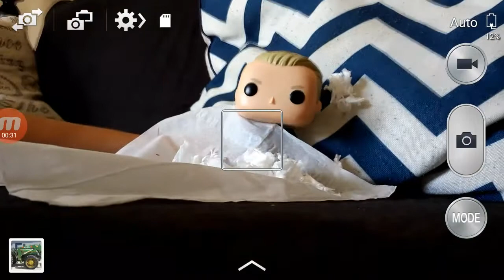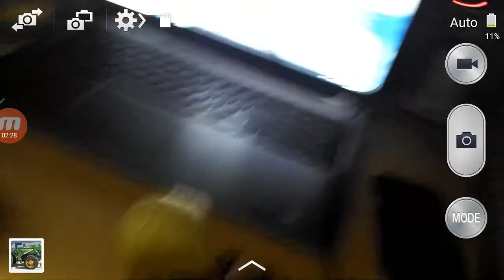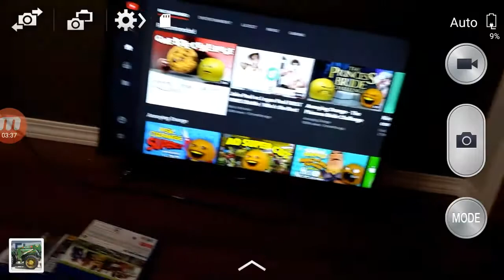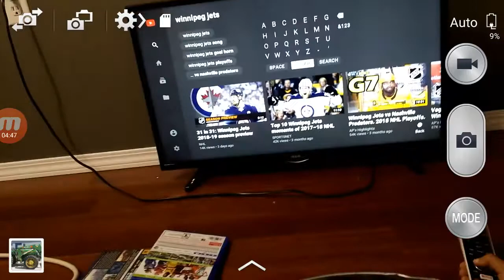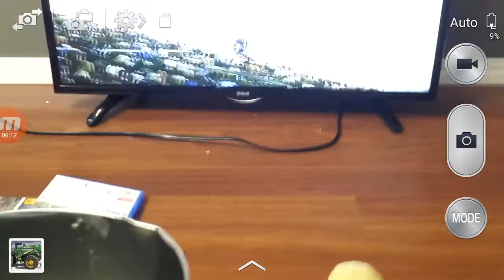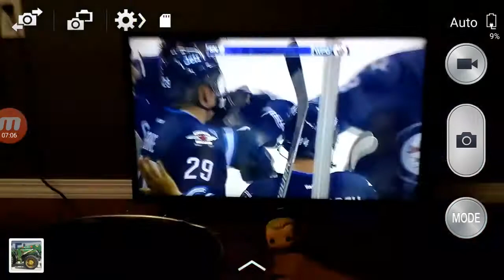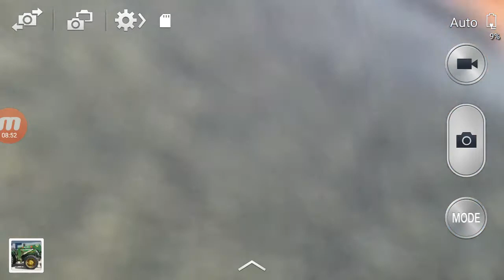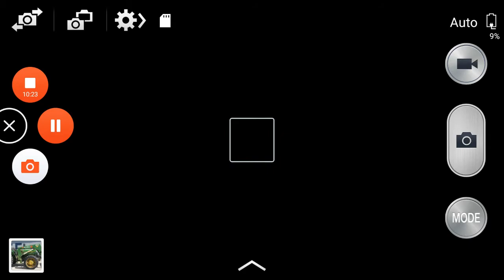Day in the life of Patrick laine